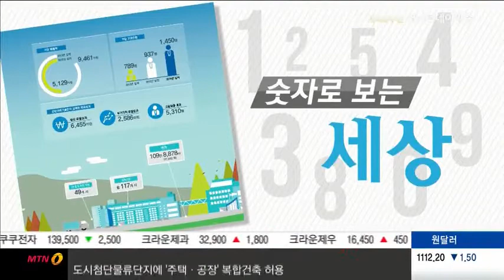[숫자로 보는 세상] '2.2억 달러' 꼬불꼬불 라면, 해외로 쭉쭉